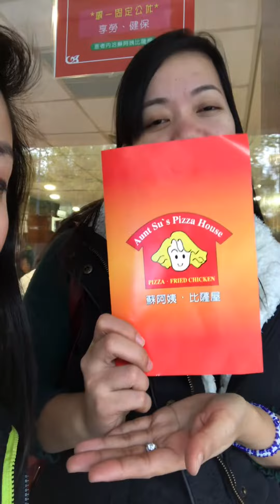Aunt’s Su pizza house